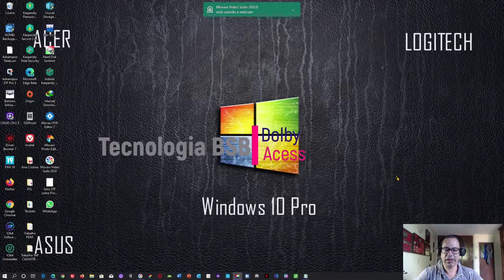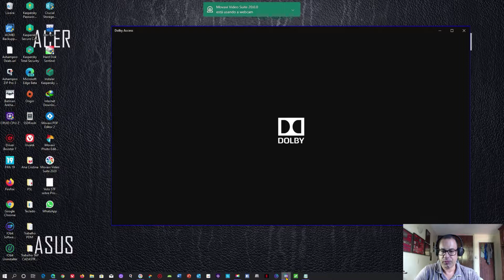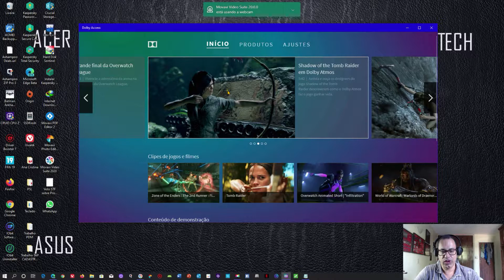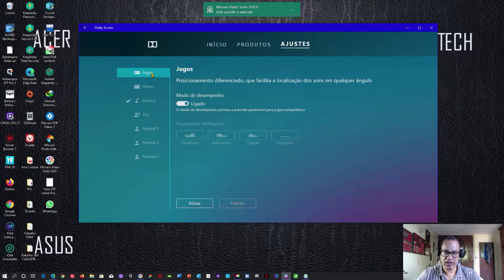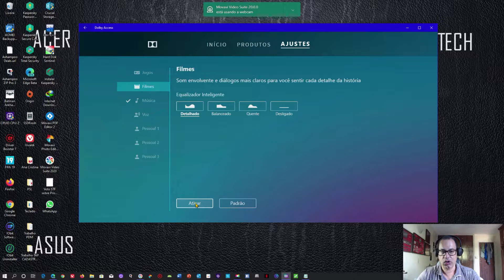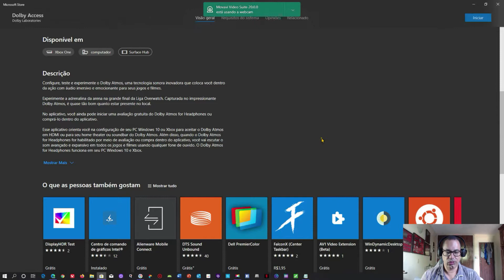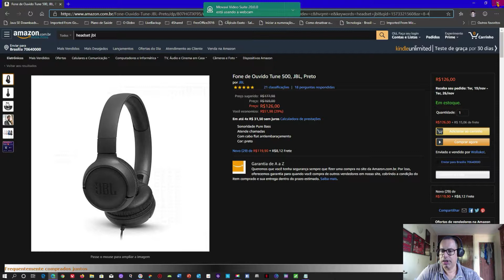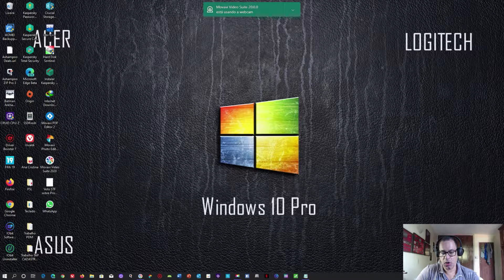Dolby Access utilitário de ajuste de som no fone de ouvido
Olá pessoal! Meu nome é Heitor Melo. No vídeo de hoje, apresentarei uma dica muito boa para melhorar a qualidade de som em seu headset quanto fones de ouvidos intra-auricular.
O utilitário se chama Dolby Acess (Dolby Atmos), permite configurar, ajustar a qualidade de som receptivo no seu headset melhorando-o. Chega mais e venha conhecer o programa.

link do fone de ouvido Tune 500 JBL preto:

Site da Microsoft para o download do novo Windows 10 Maio update 2019:

Os links para downloads na descrição são os programas que eu recomendo. Faça o canal Tecnologia BSB crescer.